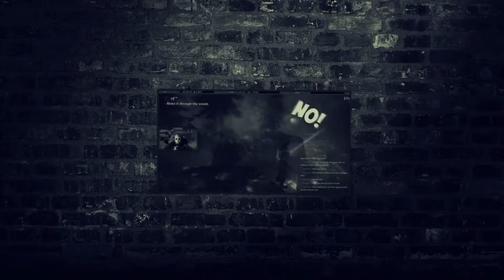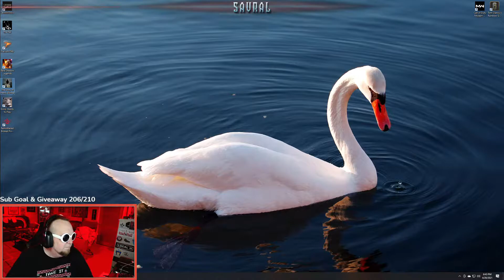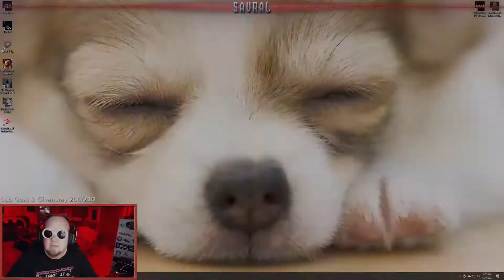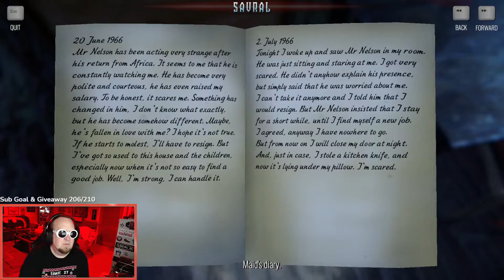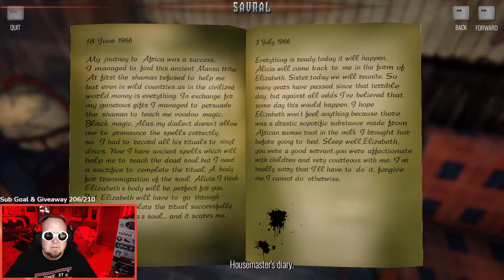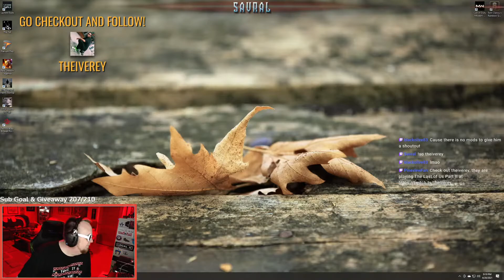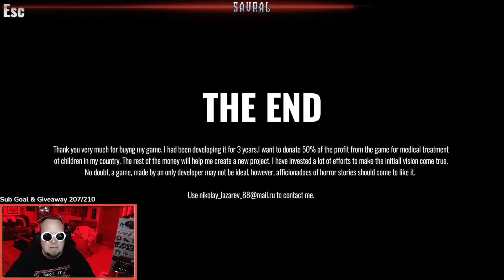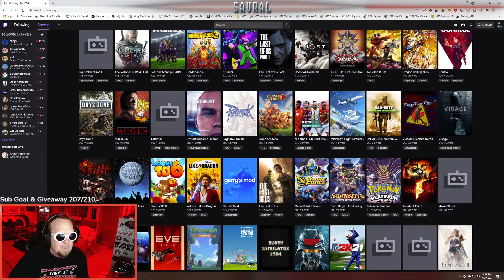The Story of Henry Bishop Full Game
My name is Henry Bishop, I will tell you my terrible story ...
This story happened to me in the late 70's. And even the most terrifying nightmare will only be echoes of horror compared to those mysterious events in which I was involved. I worked as a real estate agent and we had an old mansion in Maine that no one could sell. It was a huge burden on our company. Like a slow keeper on a shop shelf that loses value every day. After all, homes also have an expiration date. And one May morning, the silence of our Fifth Avenue office was broken by a phone call. A call that changed my whole life. The caller was Mr. Johnson, a very strange customer who wanted to buy that old junk called House. And even the fact that a family of five disappeared in this house did not scare him, on the contrary, it was the reason for his strange purchase. After a brief chat, my boss decided to send me to Stonebridge, that provincial cow village in Maine. My job was to check the house and make sure it still hasn't collapsed and then contact the client to close the deal. My name is Henry Bishop, I will tell you my terrible story ...